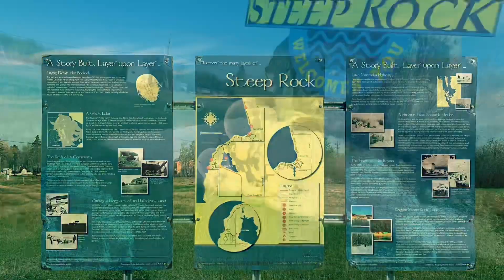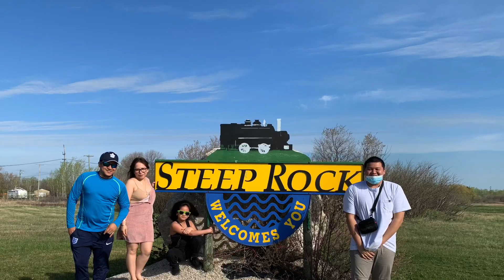Steep Rock, Manitoba 2020 [Taglish Vlog] | Ramel Cumigad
Our side trip to Steep Rock Manitoba Canada during Summer Time. Hope you Enjoy my short clips.